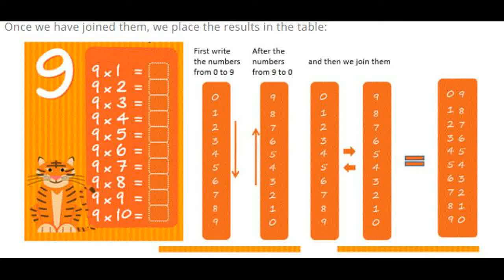SmarterEveryDay - To Learn something new every day!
Easy way to learn 9th table